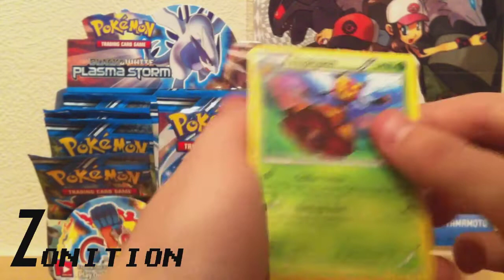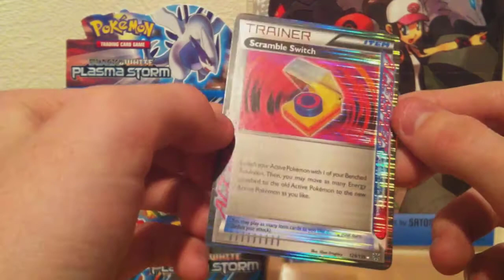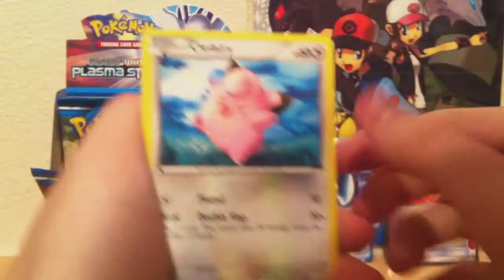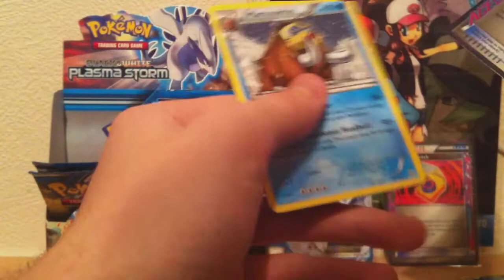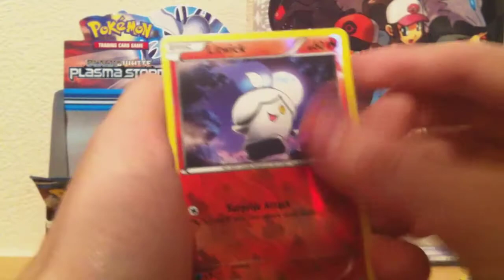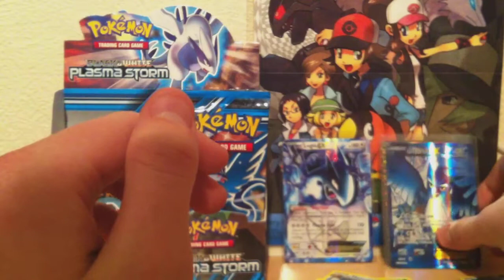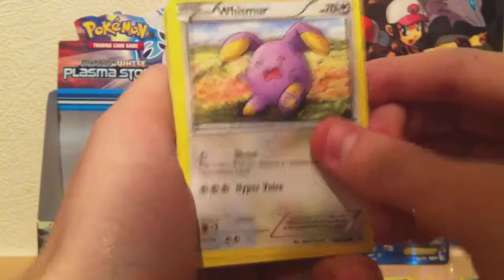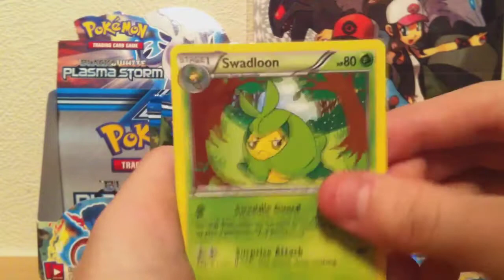Pokemon Card Opening!: Plasma Storm Booster Box - Part 2/3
The Second part of the Booster Box opening, and I'm starting to get some Awesome Pulls! :D - Alex